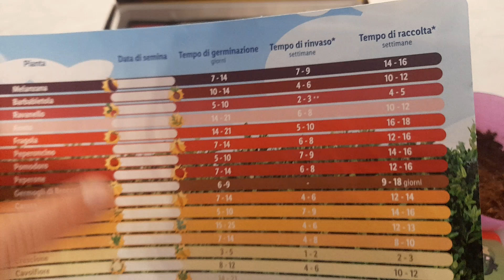The Fresh Heads - Mini orto Lidl 2022 (parte 2)...seminiamo.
Scopri i Fresh Heads®
Quest’anno i nostri piccoli amici ci aspettano nella loro fattoria, super golosi di frutta e verdura e carichi di energia!

Sono pronti a mostrarti il loro Mini Orto segreto e a imparare con te come crescere tutte le loro piantine!
Frutta, verdura, erbe aromatiche... Ce n’è per tutti i gusti!

Ogni Fresh Heads® ha la sua piantina preferita!
E la tua qual è?

Non lasciateli scappare, i Fresh Heads® li trovi solo da Lidl!
Corri a prenderli e inizia a creare il tuo Mini Orto, avrai il pollice verde?